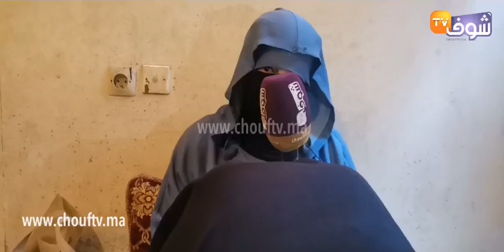بيضاوية مات ليها الراجل الأول والثاني طلقها:الأسرة ديالي فقيرة وبغيت لي يعاوني باش نعيش حياة سعيدة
مباشرة من الدار البيضاء..ما عندها زهر:بيضاوية مات ليها الراجل الأول والثاني طلقها:"الأسرة ديالي فقيرة وبغيت لي يعاوني باش نعيش حياة سعيدة"..
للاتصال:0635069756